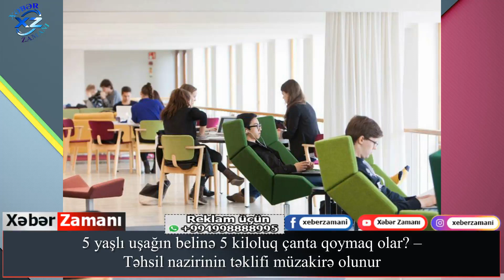5 yaşlı uşağın belinə 5 kiloluq çanta qoymaq olar? – Təhsil nazirinin təklifi müzakirə olunur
Reklam və Əməkdaşlıq üçün əlaqə nömrəsi:
5 yaşlı uşağın belinə 5 kiloluq çanta qoymaq olar? – Təhsil nazirinin təklifi müzakirə olunur
Açar sözlər:
Yekun xəbərlər
TƏCİLİ:
SON DƏQİQƏ:
Əsas xəbərlər
Təcili xəbərlər
xeber zamani,